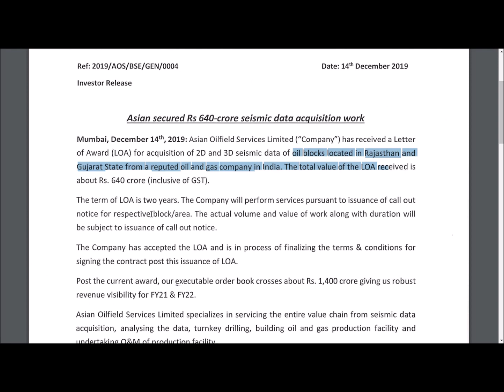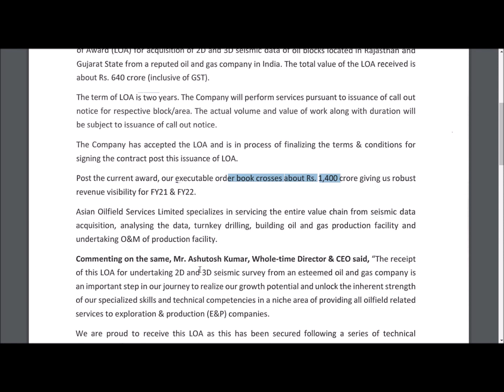ASIAN OIL FIELD SERVICES LTD/ TARGET OF RS 180/ 640 CRORE ODERWIN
1)ASIAN OIL FIELD SERVICES LTD
2) ASIAN OIL FIELD SERVICES LTD, WE ARE KEEPING A TARGET IN NEAR FUTURE
3) ASIAN OIL FIELD SERVICES LTDlatest news also
4)  ASIAN OIL FIELD SERVICES LTDfundamental and technical updateABOUT
Asian Oilfield Services Limited is an India-based oilfield services company. The Company specializes in a geophysical range of onshore seismic and drilling services, including acquisition, imaging and field evaluation. The Company's segment is Seismic data acquisition and its
related services.